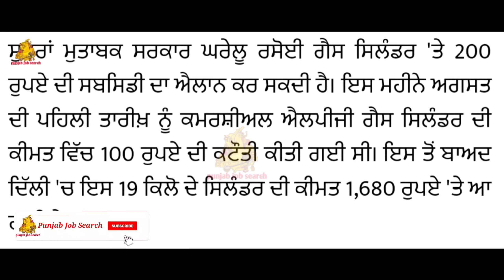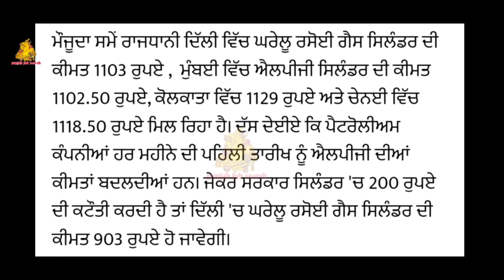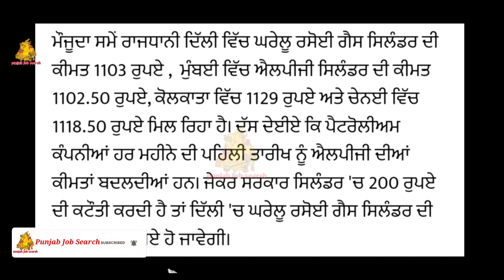ਰੱਖੜੀਆਂ ਤੋਂ ਬਾਅਦ ਇੱਕ ਹੋਰ ਵੱਡਾ ਐਲਾਨ | Punjab Govt New Scheme 2023 | Today LPG cylinder Rate List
punjab adda247
free gas cylinder apply online
how to apply ujjwala yojana free gas online
hp gas ujjwala yojana apply online 2022
pradhan mantri ujjwala yojana online apply 2022 ishan llb